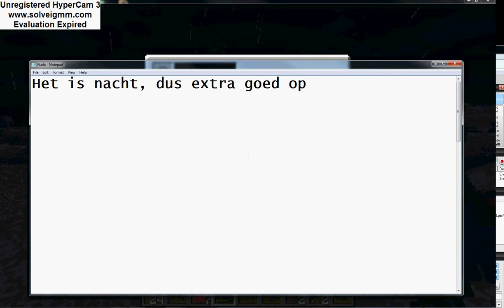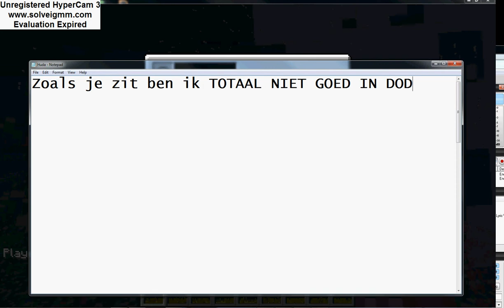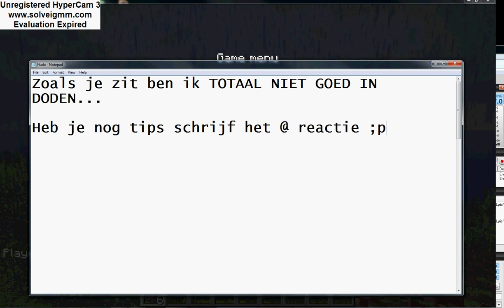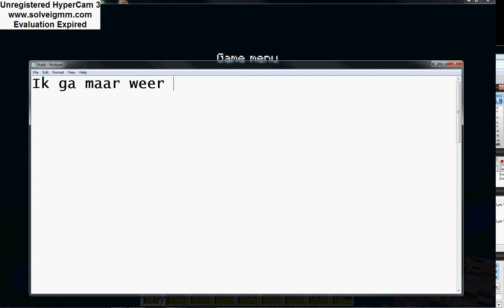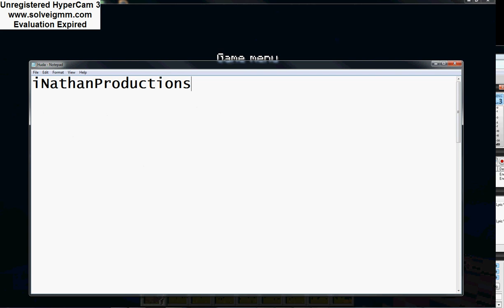[MINECRAFT] Let's play Aflevering 2.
Aflevering 2,

deze is niet goede klwaliteit ;$